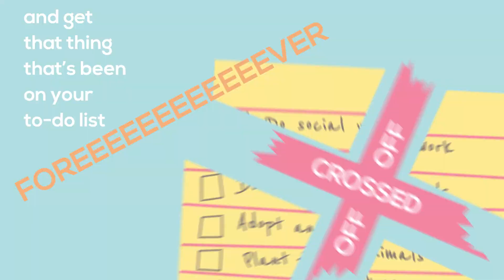Finding skilled volunteers has never been easier | Vollie 2.0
Online volunteering from home has never been easier | Vollie 2.0

Description:

Vollie is an online marketplace that connects skilled people to non-profit organisations for the purpose of skill-based online volunteering.

Volunteering projects are exclusively online, meaning that people can donate their skills and experience from anywhere in the world, and around their busy personal and professional schedule.

Vollie has developed a Corporate Social Responsibility (CSR) solution for corporations and universities, which super-charges social impact.